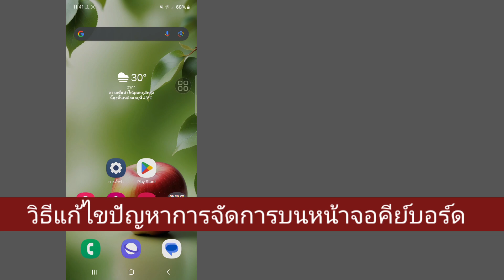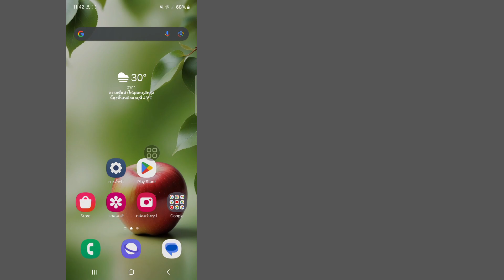วิธีแก้ปัญหาจัดการปัญหาแป้นพิมพ์บนหน้าจอ | แก้ไขปัญหา Gboard ใน Android